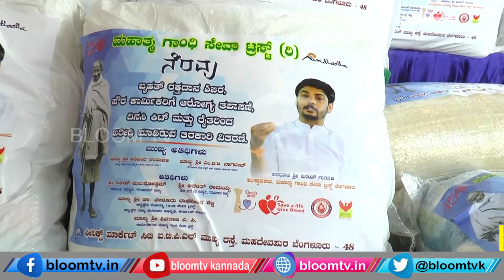ಅವದೂತ ಗುರೂಜಿಗಳಿಂದ ನೆರವು ಯಾರಿಗೆ ಗೊತ್ತಾ !